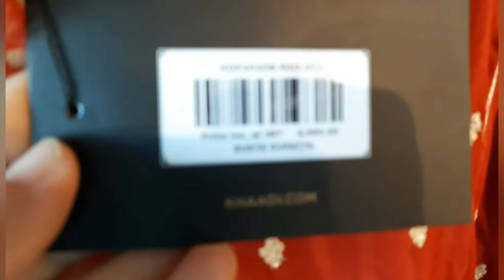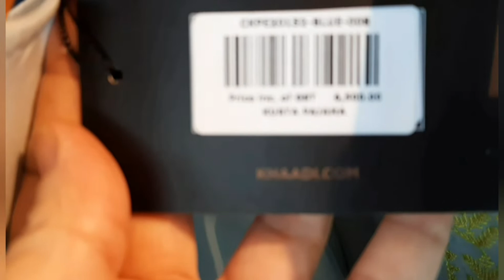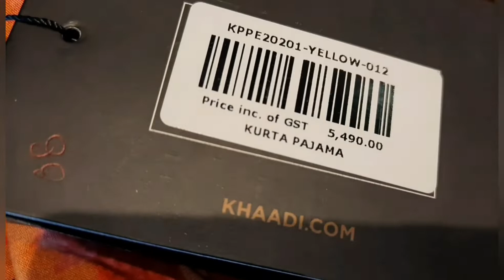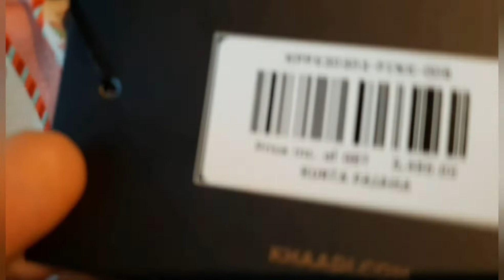Khaadi New Ready to Wear Collection | Khaadi Store Visit | Easy Life With Amna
Khaadi Ready to Wear Collection | Khaadi New Arrival | Khaadi Store Visit | Easy Life With Amna

Hii,
This is Amna form Karachi. On my YouTube channel I upload videos of shopping, makeup, household works, cooking and much more.